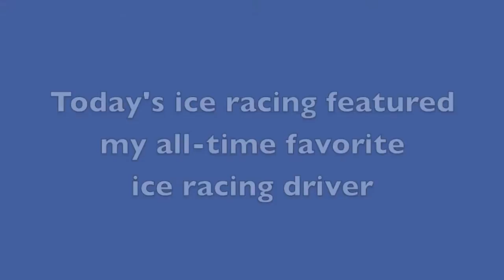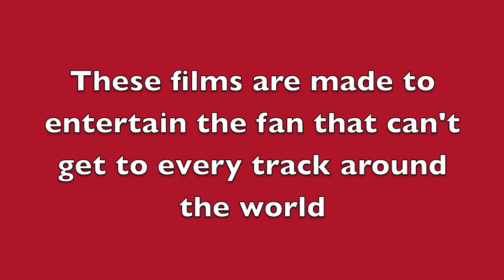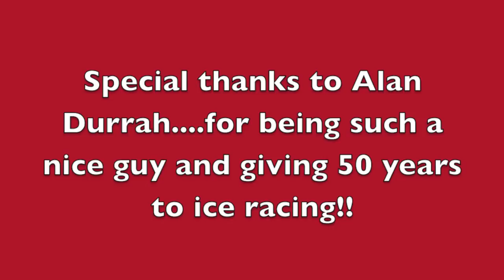Contoocook Lake Ice Track - Jaffrey, New Hampshire - Ice racing action!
Randy Lewis, the World's #1 Trackchaser, visited the Contoocook Lake Ice Track in Jaffrey, New Hampshire for some wintertime ice racing.  This was the 2,057th lifetime track where Randy has seen wheel-to-wheel racing on an oval, road course or figure 8 track.